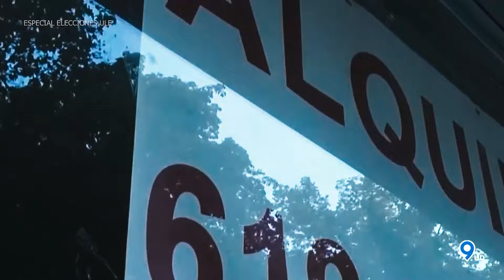📺 EN CLAVE LEONESA | ESPECIAL ELECCIONES RECTOR ULE | ENTREVISTA A JUAN JOSE FERNANDEZ 🦁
Conoce de cerca a los candidatos a ser el próximo rector o rectora de la Universidad de León de cara a las elecciones del próximo 9 de mayo.

🔵🔵🔵 987tv 🔵🔵🔵

📡 Somos directo

🎦 Somos entretenimiento

🆕 Somos actualidad